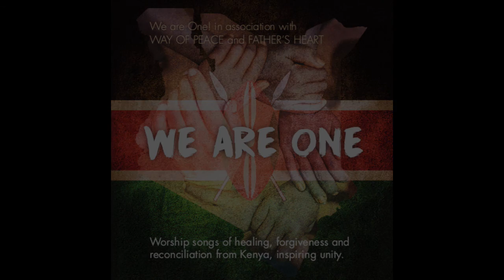Nakuru Sept 2016 film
A wonderful day in Nakuru, Kenya, in Sept 2016! Newly formed singing group 'Fathers Heart' performed at the launch day of their new CD which features songs of healing and hope in a nation that remembers its fractious past and looks nervously forward to elections next year. The CD is simply called 'We are one'. May their message that lives can be transformed by the healing power of the cross of Jesus travel right across the length and breadth of the nation!